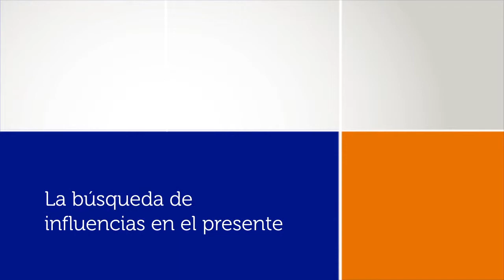Simon Reynolds en Fundación OSDE - "En primera persona" (Parte 6)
Fecha: 23/09/2013
Simon Reynolds entrevistado por Diego Manso y Pablo Schanton.